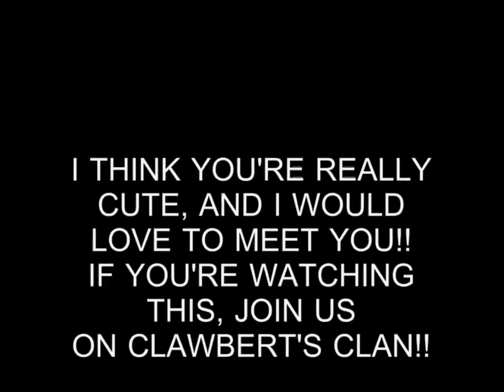Hot Girl Video #2 (in Black Bubble Jacket)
This video shows a really cute reporter in a black bubble jacket. I'd really like to meet her!! Hope she's watching!!